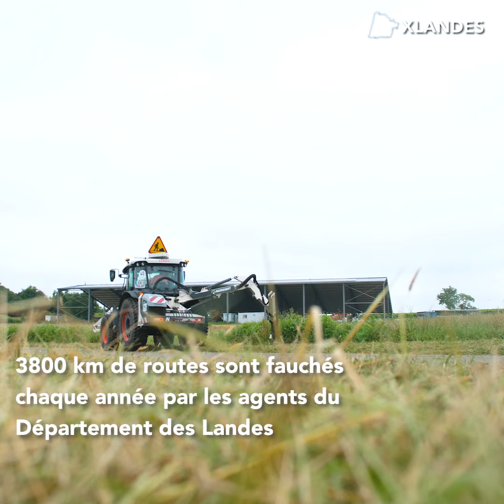Fauchage des routes départementales : sécurité, écologie et entretien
Chaque année, 3 800 km de routes sont fauchés par les agents du Département selon 3 grands principes : sécurité des usagers, bon écoulement des eaux et maintien de la biodiversité.

© Agence Euphorie / Juillet 2024